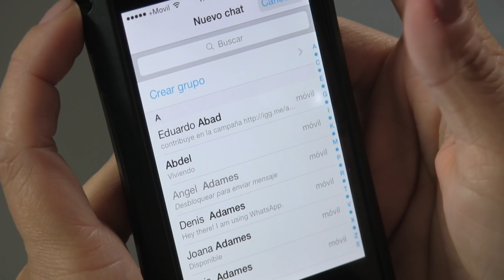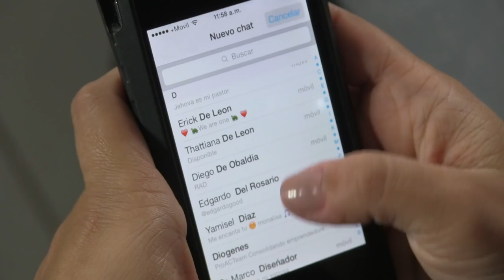MUJERES HACIENDO COSAS DE HOMBRES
TRENDING TOPIC #1 DEL SÁBADO 17 DE OCTUBRE DEL 2015.

Con las actuaciones de YANNETH ADAMES (@YannethAdames), MONIQUE HERRERA (@MoniquePTY), RAKE MARTÍNEZ (@TheRakeMartinez) y CAMILA AYBAR (@CamiAybar)